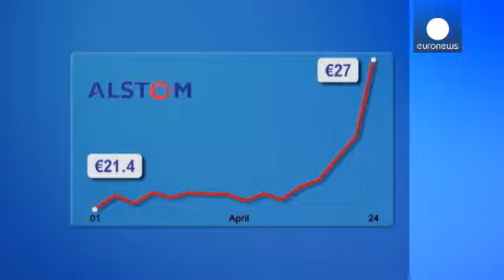General Electric said to want to buy Alstom, but would Paris allow it?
Could two major makers of trains be on track to merge?

US firm General Electric has reportedly been talking to Alstom, builder of turbines and France's high speed trains about buying it for $13 billion (9.4 billion euros).

According to Bloomberg, a General Electric bid would have the support of French conglomerate Bouygues, which own 29 percent of Alstom's shares.

Those shares gained 10.9 percent on Thursday in response to the report, a big bounce back considering they have slumped 20 percent over the past year due to concerns about Alstom's cash flow.

Alstom has been hit hard by economic weakness in Europe and a drop in orders for power equipment. It is currently shedding 1,300 jobs. Its train business has held up better and secured record orders.

Alstom denied the GE rumour, but in a not very convincing way. It said it had not been informed of any potential public tender offer, which could be interpreted as a Watergate style non-denial denial -- commenting on a question that had not been asked.

There is also a political element. The big question is -- could a takeover by a US company get the approval of the French government and unions?

Pierre Briancon, European Editor of Reuters BreakingViews thinks it would be difficult: "We're a government, a new prime minister, who's trying to engineer the famous, or infamous, supply side shock that François Hollande wants to instill. They're trying to reform, cutting spending, cutting labour costs, doing overall very business friendly policies. Which is proving to be a hard sell in France."

Prime Minister Manuel Valls would not comment on the report. He would say that, as with other big French companies, the government would keep a close eye on jobs, technology and decision-making.

The Economy Minister Arnaud Montebourg is known to oppose foreign companies buying French firms.

Montebourg, known for attacking big business and the European Commission, last year intervened to prevent Yahoo from taking over French online video-sharing site Dailymotion from telecoms operator Orange.